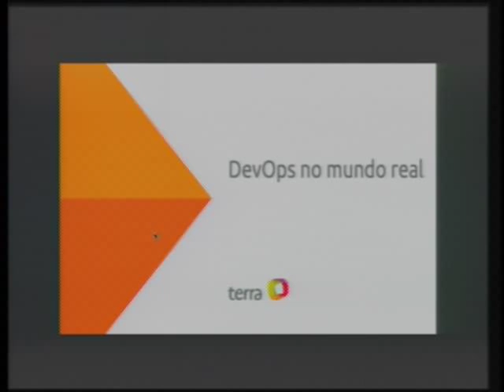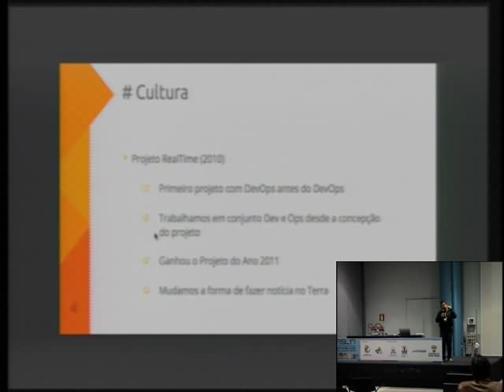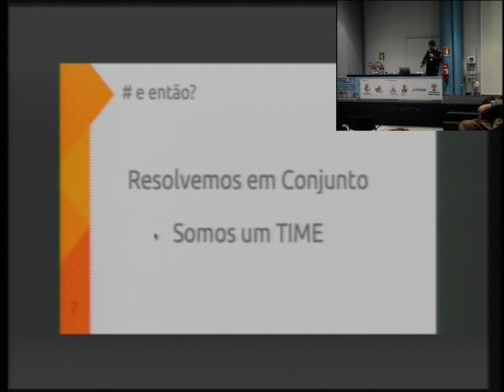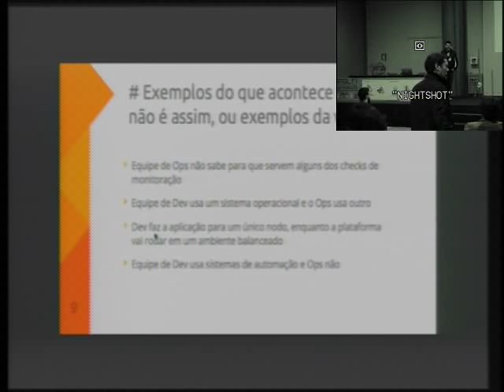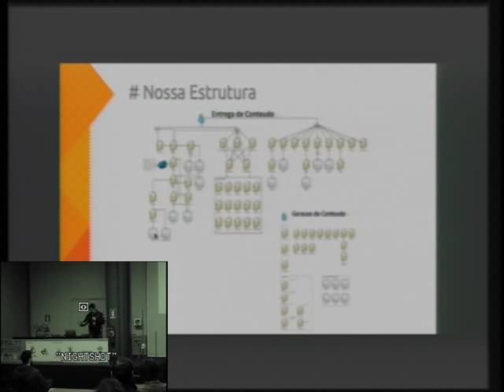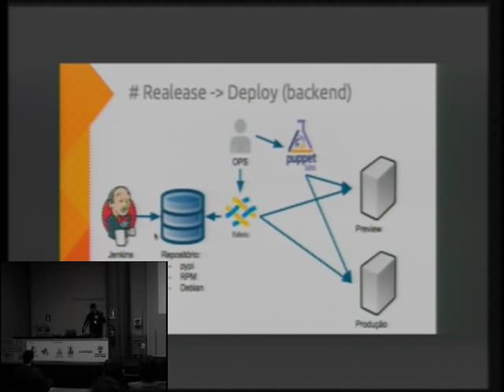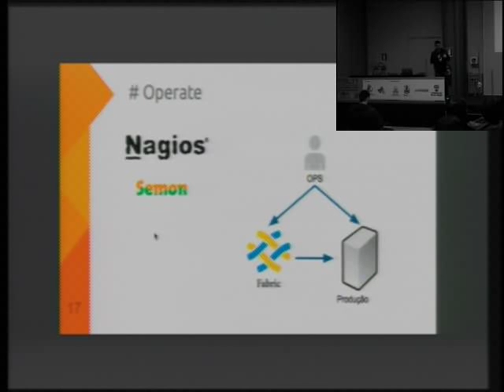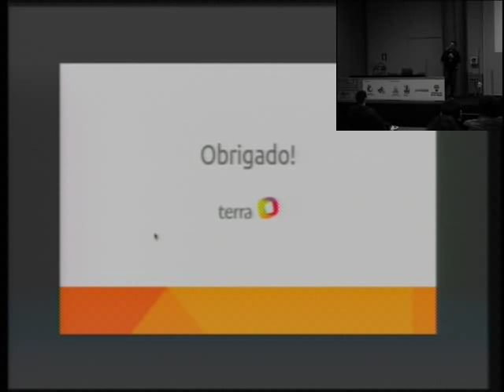DevOps no mundo real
Como funciona o DevOps no Terra Networks. O que é cultura? Quais as dificuldades? Como utilizamos ferramentas como o pupppet, git, jenkins, fabric para automizar tarefas.

cirolini